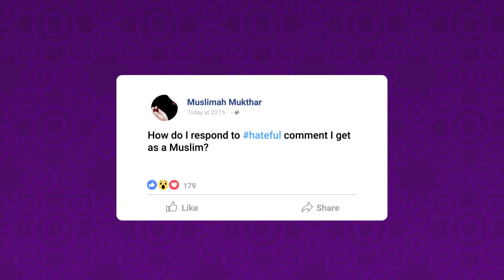How to best respond to hateful comments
Dr Isa shares better ways of responding to hateful comment we get as Muslims.